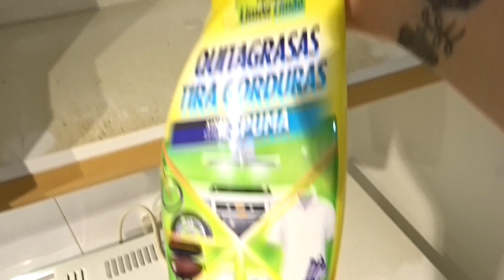SPRING CLEAN WITH ME 2020 🌿 / ULTIMATE EXTREME CLEANING MOTIVATION / KITCHEN DEEP CLEAN ROUTINE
WELCOME TO MY FIRST SPRING CLEAN WITH ME FOR 2020!
I´M SO HAPPY TO ANNOUNCE THAT THIS VIDEO IS IN COLLABORATION WITH SANDY FROM SANDY BEACH CHANNEL. ⬇︎⬇︎⬇︎

If you are interested in my supplements I will link the web sight

Find me at :
➤INSTAGRAM: @liiborossy and @moms_of_youtube for future updates.
➤SNAPCHAT: @liiborossy & @unionmoms